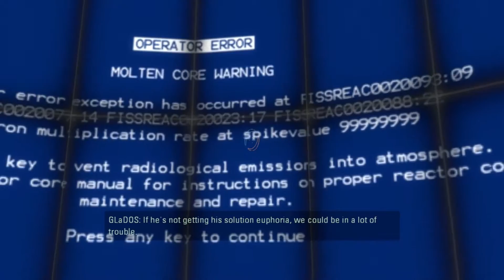Let's Play: Portal 2 #13 [German] [HD] | Wheatley Laboratories!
Gezockt wird Portal 2

◆ Skype: MrManueLPlay

Danke dir, Ja genau DU, du, dass du dir die Zeit genommen hast und meine Beschreibung durchgelesen hast!

GLG Manuel!